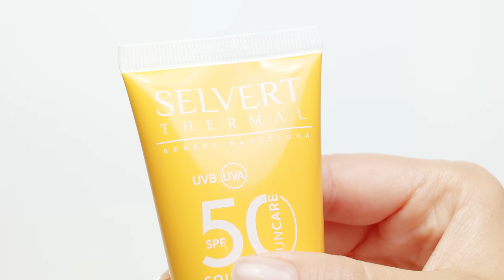Sprawdź bestsellerowe kosmetyki Selvert Thermal w Topestetic ❤️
Znajdź kosmetyk marki Selvert Thermal, który będzie odpowiedni dla Twojej skóry.

Pomogą Ci w tym kosmetolodzy Topestetic podczas bezpłatnych porad.

W Topestetic czeka na Ciebie darmowa dostawa, prezenty do każdego zamówienia i personalizowane próbki.